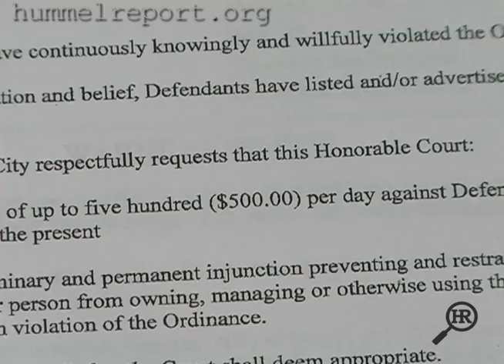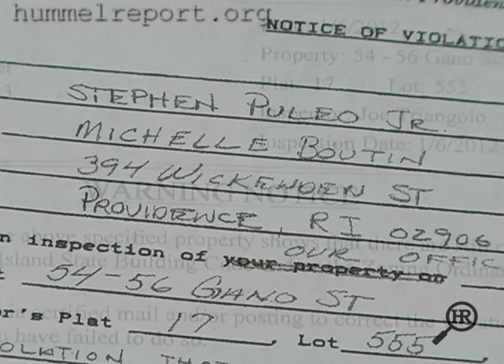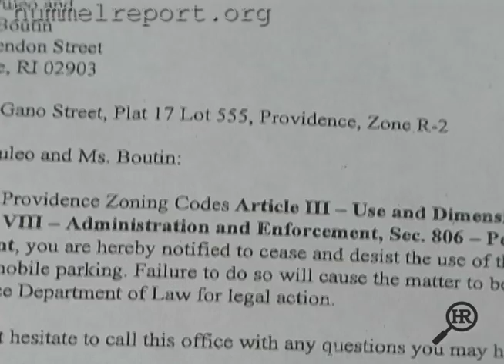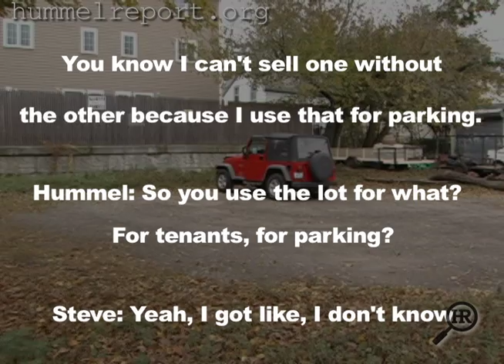See You in Court 12.12.2013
It's taken seven years - and last month's eye-opening Hummel Report investigation - for the city of Providence to take two property owners to court, after they've consistently ignored violation notices and repeated orders to stop using an illegal parking lot on the East Side. What remains unclear is why the city has been more bark than bite - and why it took our investigation to prompt court action.